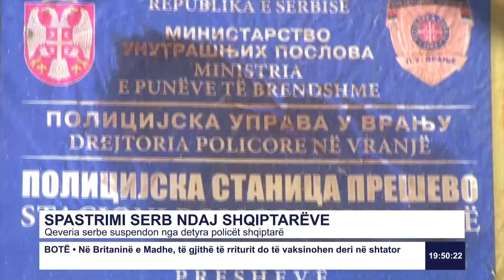Spastrimi serb ndaj shqiptarëve Qeveria serbe suspendon nga detyra policët shqiptarë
Follow RTK:

Spastrimi serb ndaj shqiptarëve
Qeveria serbe suspendon nga detyra policët shqiptarë